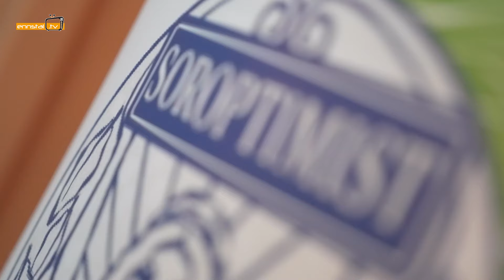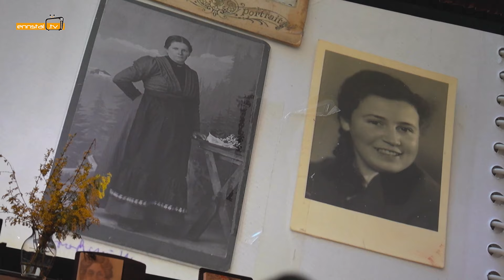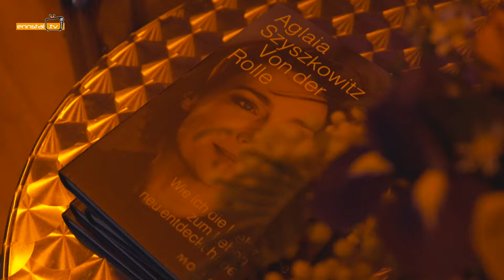Soroptimisten - Weltfrauentag im Klangfilmtheater